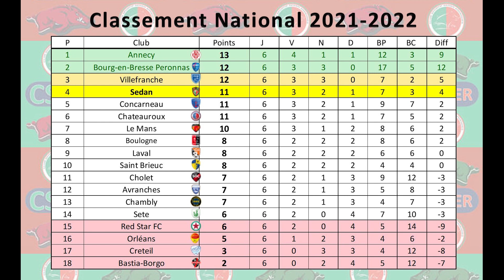Résumé Le Mans Sedan 13 sept 2021